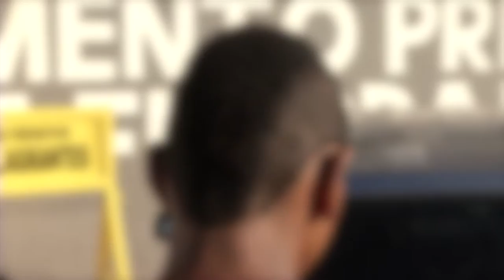Dupla faz arrastão no Dirceu, zona sudeste de Teresina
Dupla rouba moto para realizar assaltos.

Os dois bandidos estavam fazendo arrastão no Dirceu.

A polícia faz cerco e apreende o menor. Maior fugiu.